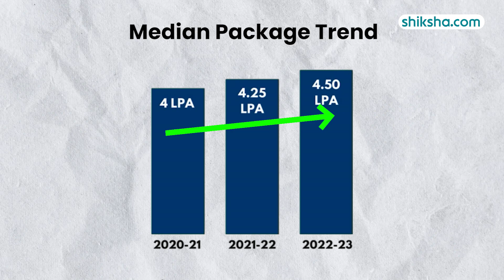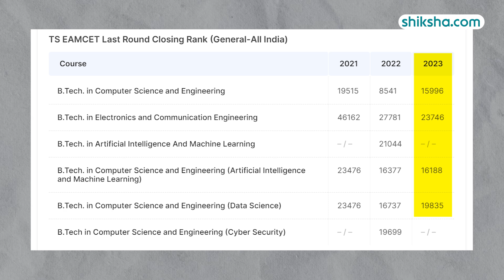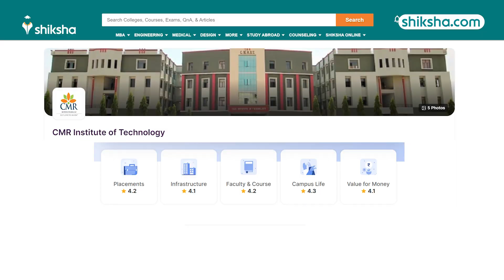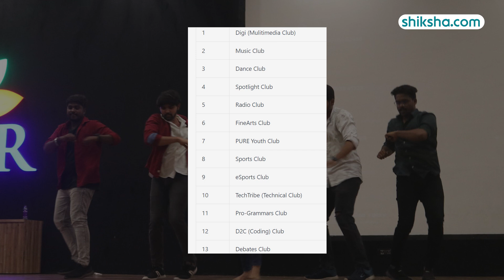BTech at CMR Institute of Technology | Review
How is BTech at CMR Institute of Technology? | Review

Find  out the BTech program at CMR Institute of Technology in this detailed review. Learn about the curriculum, faculty expertise, campus facilities, placement opportunities, fees, and student experiences. Watch this video to find out if CMR Institute of Technology is the right choice for your BTech studies.

0:08 - Overall Rating
0:17 - Placements
1:29 - BTech Specialisations
2:03 - Fees
2:07 - Infrastructure
2:58 - Faculty
3:27 - Campus Life